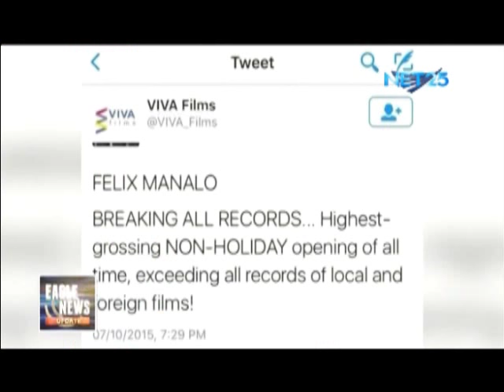Felix Manalo breaks all records according to Viva Films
Viva Films posted in social media that the biopic film "Felix Manalo" is breaking all records, the highest-grossing non-holiday opening of all time, and exceeding all records of local and foreign films.